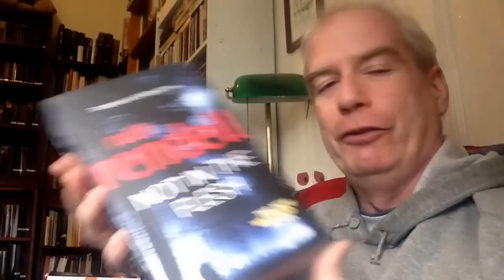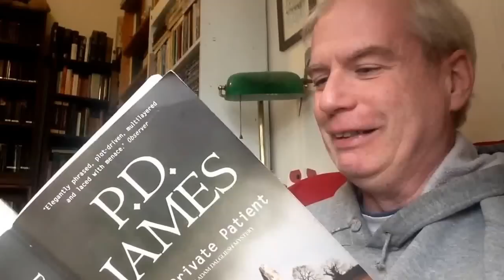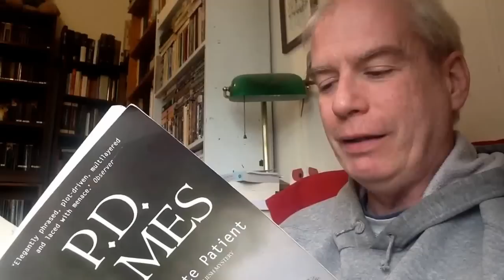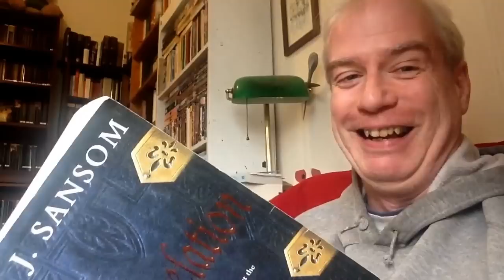Thrift Shop Haul! Murder Mysteries!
The books I natter on about this time:

The Private Patient by PD James

Revelation by CJ Sansom

The Janissary Tree by Jason Goodwin

Not in the Flesh by Ruth Rendell